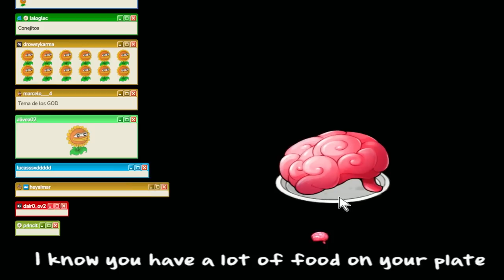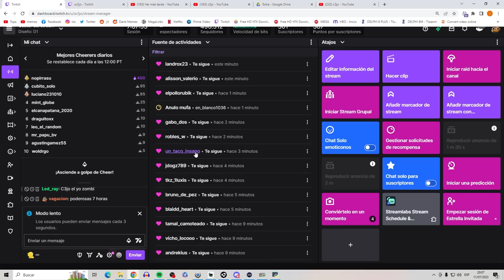descubrí el MODO IMPOSIBLE de pvz y... 🤬☀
🤠Sè de los primeros 1000 en entrar al discord oficial y obtèn acceso a mapas ANTICIPADAMENTE

- Canales!